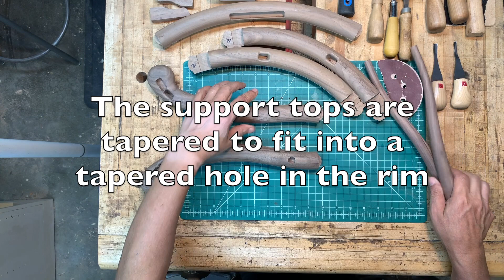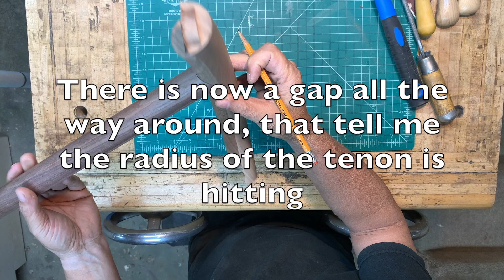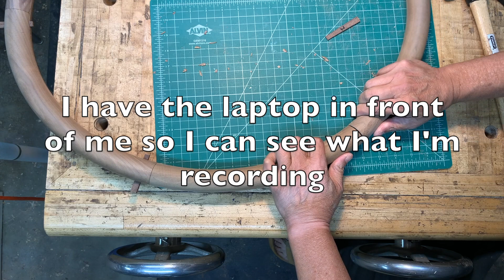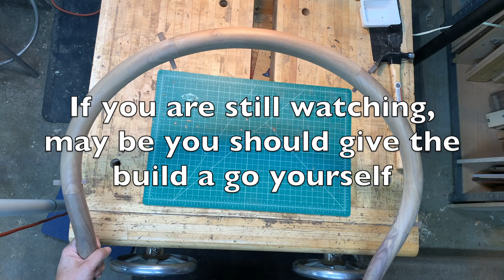12. Connecting Rim Sections - Fitting the CNC Version of Wedged Nail Tenon joint 楔钉榫(Xiē dīng sǔn)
You don't need a fancy CNC to attempt advanced projects. I'm just using a hobby CNC router with 3 axis, manual tool change, and no vacuum table.

Here I'm hand fitting the chair's horseshoe shaped rim to the legs, backrest & side vertical supports. All the parts were already made on the CNC.

Your can build this 3 piece chair set yourself. Download the complete Fusion 360 design files. I'm releasing these under the Apache License. You are free to modify and distribute, but the license must remain intact and attributed to the original owner (Ted Liao).

I didn't include the CAM files in the download because there are so many CNC's and your tooling is most likely different than mine.

This is part of the Ming Style Horseshoe-back 3 Piece Chair Set below. It's made with about 90% CNC and the rest with manual machines and hand fitting.
Chinese Chairs in Ming Style Round Back Armrest with Interlocking Joinery (No Screws, No Glue) - 3 Piece Set in Dark Walnut

About me:  (Instagram: @acutabovefurniture)
I create made-to-order custom furniture. I prefer simple and elegant designs and work with flowing, organic, and pleasing lines. I take the extra time and effort to build furniture which will last for many generations.

Most of the wood I use are walnut, some curly maple, and a little bit of oak. I don’t use screws at all and stay away from glue whenever I can. If I have to use glue, I will use an organic glue like hyde glue which are heat reversible. And I will never glue cross-grained in any situation.

For finishing, I use an oil based blend of stains which I colorize according to needs. And then I use finishing wax for the final polish. For dinning and work table tops I will use a semi gloss poly finish for durability.

For joinery, I stay away from dominos, biscuits, and dowels. These are loose fitting and are meant for gluing. I prefer to use friction fitting mortise and tenons. There are many ingenious joints which are interlocking and will stay together without the use of any screws and glue. I did not invent these joints, they are passed down from Chinese, Japanese and Korean traditions. I’m simply rediscovering their ancient wisdom. Examples of many of these joints are on youtube and in books.

Woodworking is my hobby, I don't make a profit from it. The price I charge covers buying raw materials, tools, and supplies. I don't charge for my labor, as I enjoy the process of making things.

Why no screws and glue…?

The problem with screws is that they don’t expand and contract like wood does with changes in moisture level. Let’s consider a chair leg attached with two screws to the seat frame, which is a very common joining method. When this joint is stressed, the wood fibers push again the screws and are compressed a little bit. And with many repeated stress cycles, the screws make their holes bigger and bigger. Eventually, the screw loosens and then it finally strips. Thus ruining the furniture.

Let’s also consider a glued joint, such as when you glue a tenon into a mortise. This is crossed-grain gluing. The glue prevents the wood from moving against each other and causes tremendous sheering forces to build up as the wood fibers expand and contract, to the point that it can crack the wood. Modern glues are chemically similar to plastics. If you expose plastics to direct sunlight, they often become brittle and break down. So, over time, glue can become brittle and then the expansion and contraction of the wood fibers will easily break the glue bond and cause the joint to fall apart.

Screws and glues do have their benefits, they make furniture faster to build, which lowers the cost. However, to have furniture that will last as long as the wood itself, which can be many hundreds of years; the one way is to build them without glues or screws. It is time consuming to painstakingly hand-tuning the interlocking joinery to achieve the perfect friction fit. Yes, it is expensive but the true aficionado will appreciated the result.